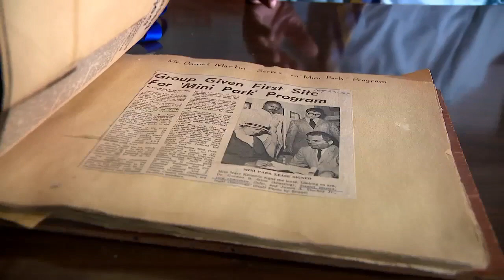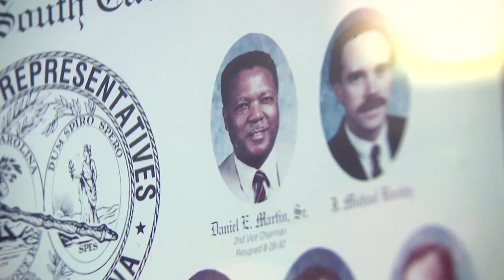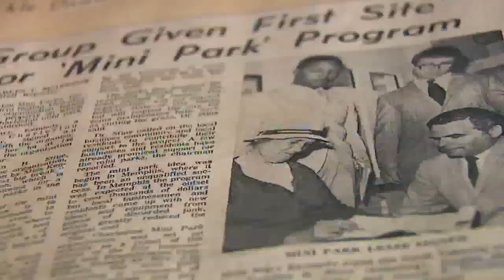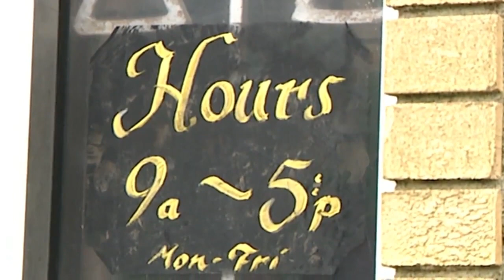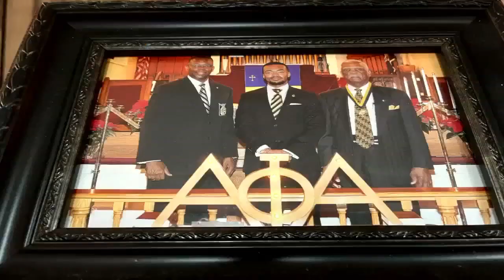Charleston's three generations of Martins champion justice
For nearly a century, the name Daniel Martin has been prominent in Charleston. Now, with three generations of Daniel Martins,’ the legal dynasty continues.

The youngest of the crew, Daniel Martin III, says that by age 5, he knew their family was something special.

"It would always take us forever to leave because everyone would want to stop and talk and thank my dad or my granddad about such a good job they did with their case or some legal advice," Martin III said. "I didn't really fully grasp the importance of their legacy and how much of an impact they had on the community, especially the black community in Charleston. But I sensed at that young age that something was different.”